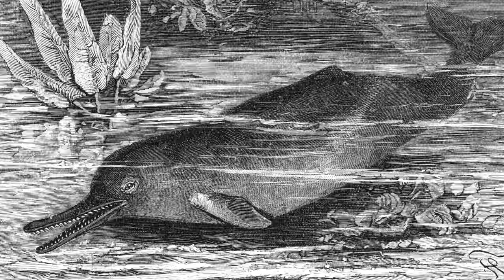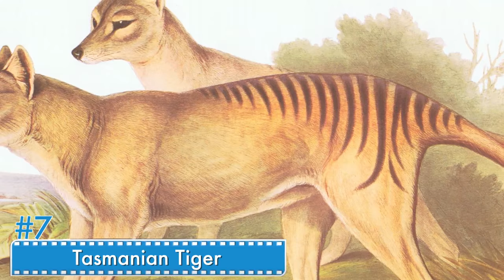Top 10 Officially Extinct Animals That May Still Be Alive Today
We all know about Darwin’s evolution theory, and how animals which weren’t the fittest for survival went extinct. But you might be surprised to know there are frequent reported sightings of animals that are supposed to be extinct!

Number 10:The Baiji, a Yangtze River Dolphin
Number 9: Woolly Mammoth
Number 8: Passenger Pigeon
Number 7: Tasmanian Tiger, or Thylacine
Number 6:Japanese Wolf
Number 5: Japanese River Otter
Number 4: Mexican Grizzly Bear
Number 3: Eastern Cougar
Number 2: Ivory-Billed Woodpecker
Number 1: Javan Tiger